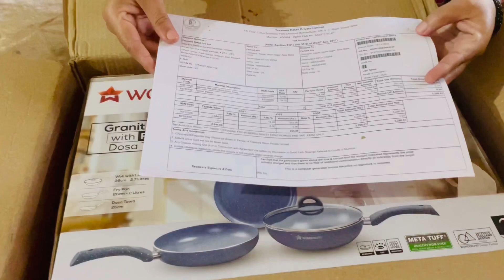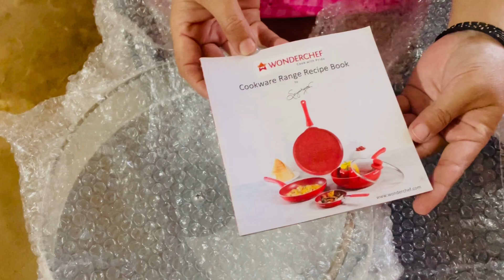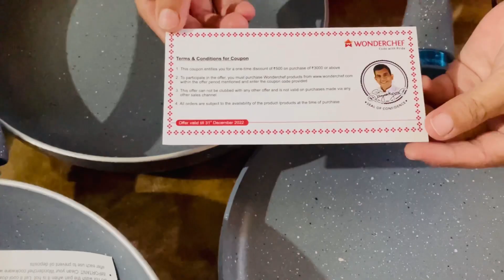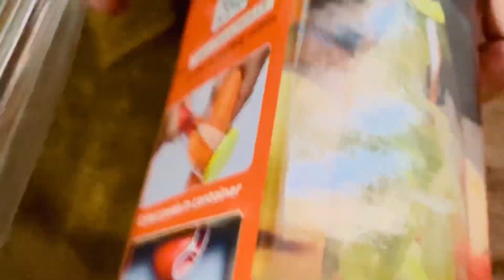अगर आप यूट्यूब पर कुकिंग वीडियो बनती है तो यह वीडियो जरूर देखें | Part-1 @WonderchefIndia 👌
अगर आप यूट्यूब पर कुकिंग वीडियो बनती है तो यह वीडियो जरूर देखें | Part-1  👌